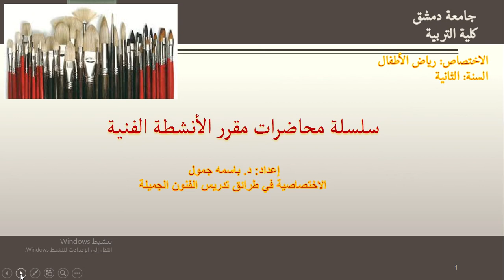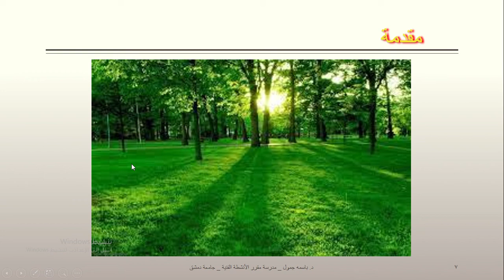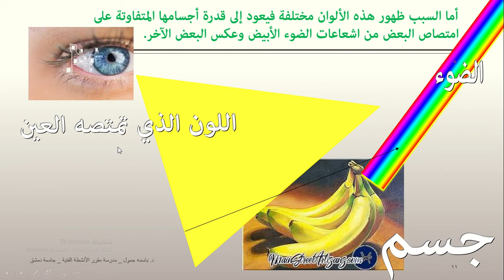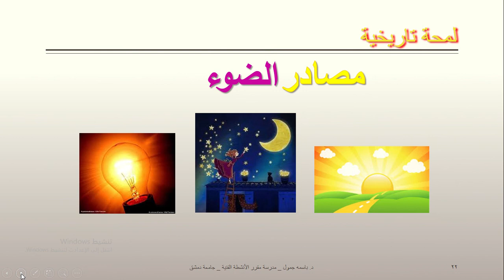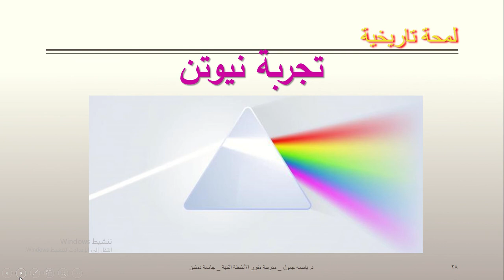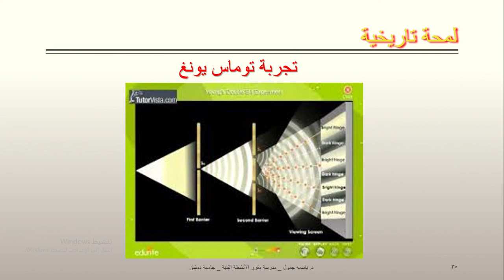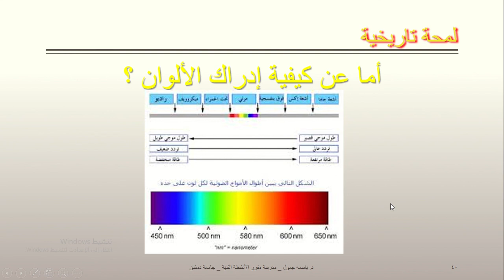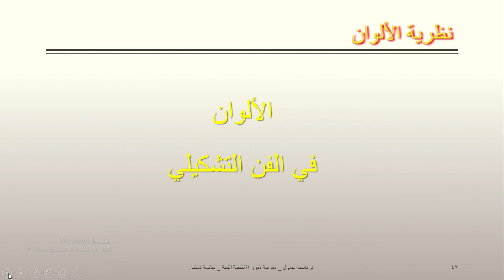نظرية الألوان (1)_ لمحة تاريخية عن تطور نظريات اللون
التربية الفنية_ اللون_ الألوان_ باسمه جمول